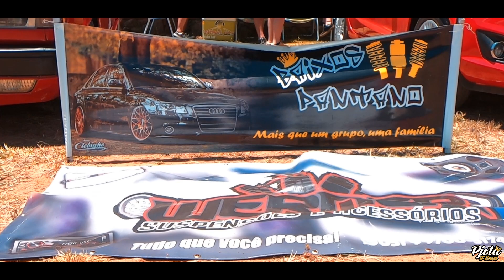Saveiro de Menina e Muito Carro Baixo - Pjota Filmes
1° CAMPEONATO DE SOM AUTOMOTIVO REBAIXADOS DE ENCRUZILHADA DO SUL 🚩

Parte 5

Quer Filmar e Fotografar seu carro, evento ou Clube?